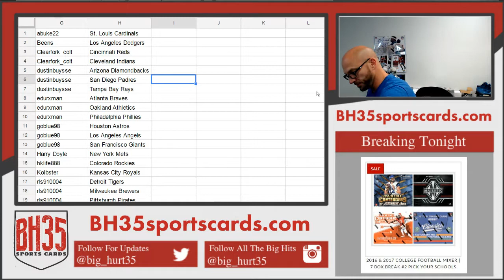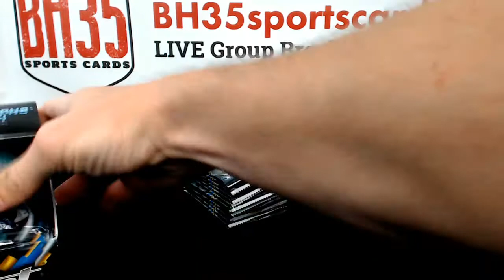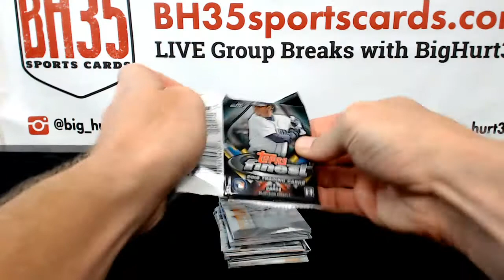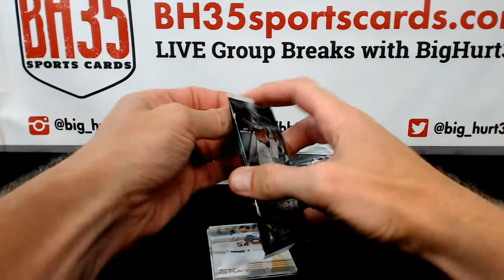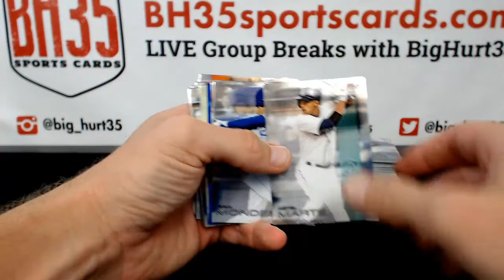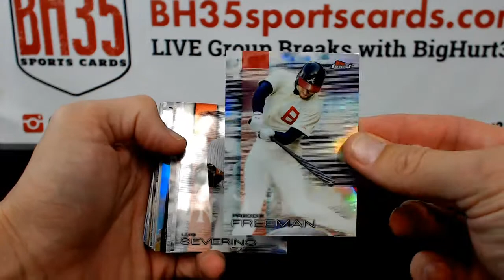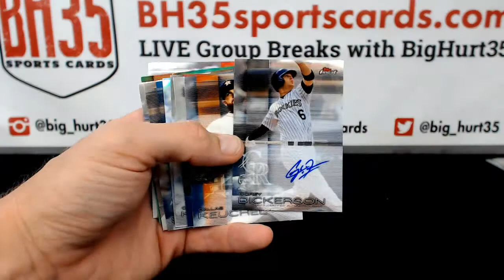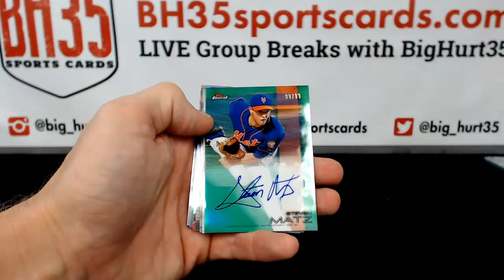2016 Topps Finest Baseball | 4 Box Break Pick Your Teams